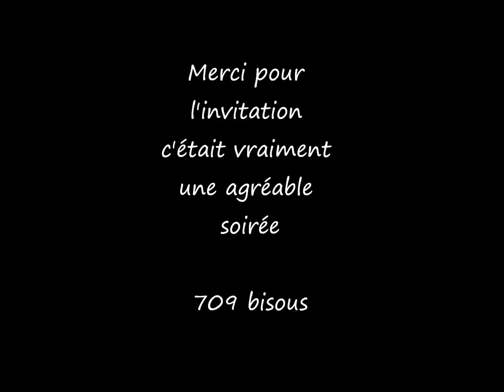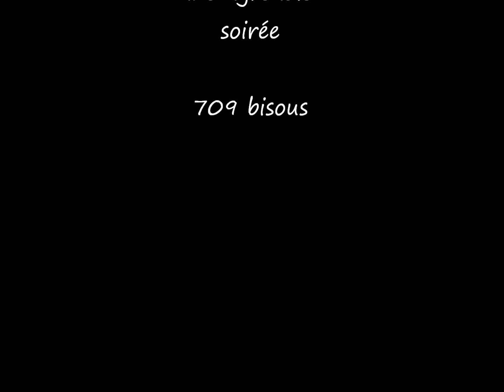18 ans laurelene